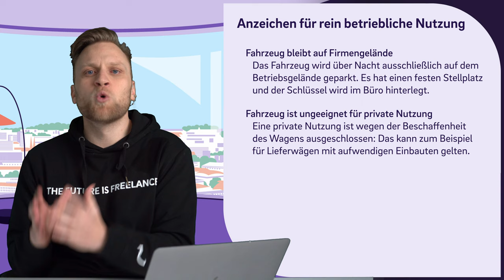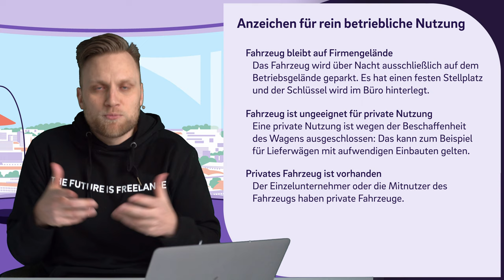Firmenwagen OHNE Fahrtenbuch & 1%-Regelung? Das geht! | Dienstauto im Betriebsvermögen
▬ Mehr Informationen ▬▬▬▬▬▬▬▬▬▬▬▬▬▬▬▬

Du hast einen Dienstwagen, den du ausschließlich betrieblich nutzt? Dann kannst du dir die Arbeit mit dem Fahrtenbuch eventuell sparen und trotzdem mehr sparen als mit der 1%-Regelung. Wie das geht, erklären wir dir in diesem Video.

▬ Empfehlungen ▬▬▬▬▬▬▬▬▬▬▬▬▬▬▬▬

▬ Timestamps ▬▬▬▬▬▬▬▬▬▬▬▬▬▬▬

0:00 - Intro
0:15 - So funktioniert die Firmenwagen Versteuerung richtig
1:04 - Das Fahrtenbuch
1:24 - 1%-Regelung
1:40 - Komplette Befreiung vom Fahrtenbuch/1%-Regelung
3:01 - Anzeichen für eine rein betriebliche Nutzung
4:56 - Was ist mit Autohäusern und Mietwagenverleihen?
6:29 - Beweislast
7:00 - Outro